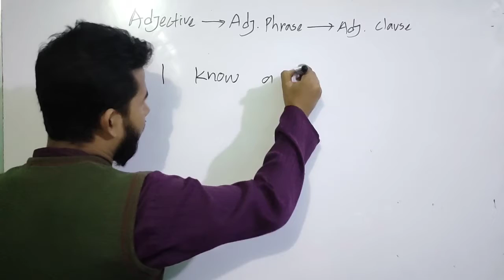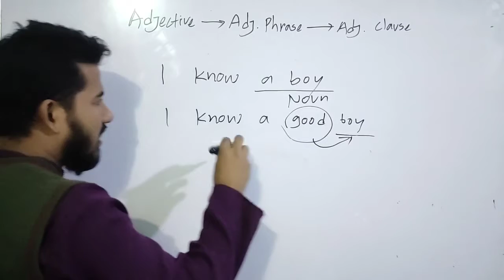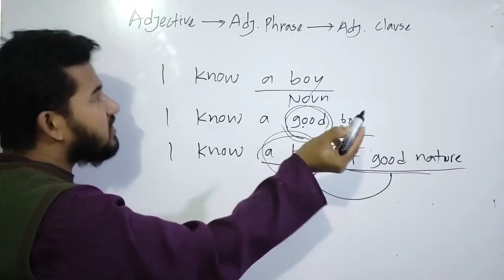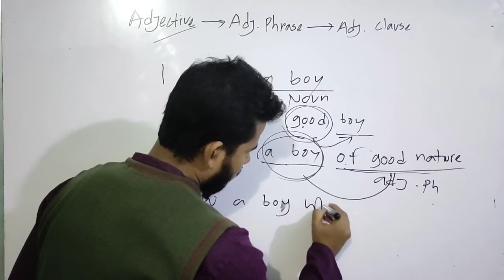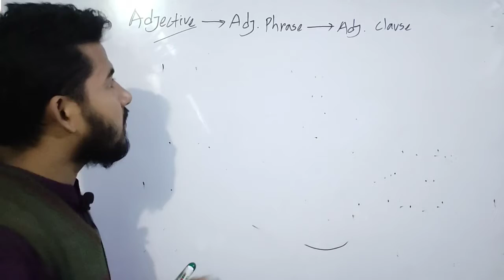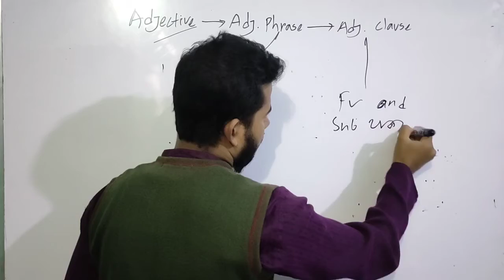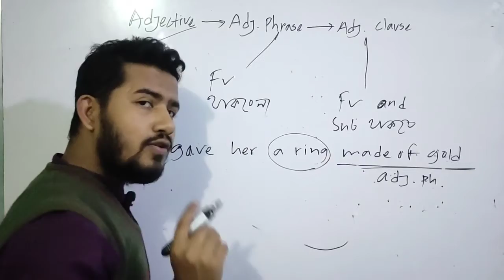সহজে Adjective, adjective phrase & adjective clause চেনার অসাধারণ টেকনিক। Atik Sir # CEA